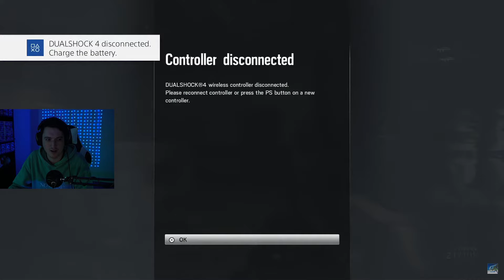11 Minutes Of Old Rainbow Six Siege (react)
these siege videos were all from 2017 (velvet shell) back in the good days when night maps, pre-reworks and old bloom where a thing.

If you wish to support me further here is a direct link to my PayPal!

Some more info for those who are wondering what gaming equipment i use.

Gaming equipment:
Mic: HyperX QuadCast
Headset: HyperX Cloud II
Keyboard: Razor BlackWidow V3
Mouse: Redragon M808
Stream Deck
Camera: Sony A6400
Ring Light